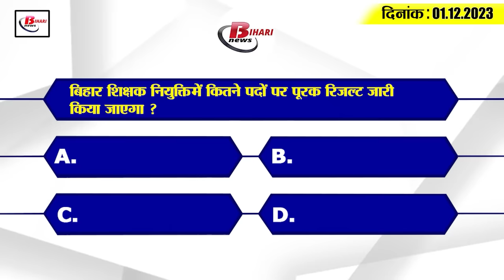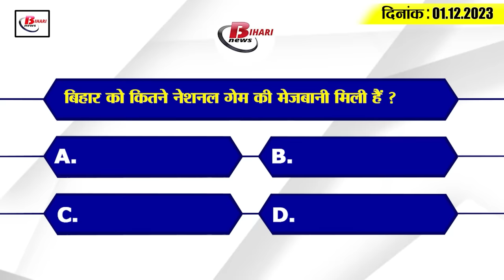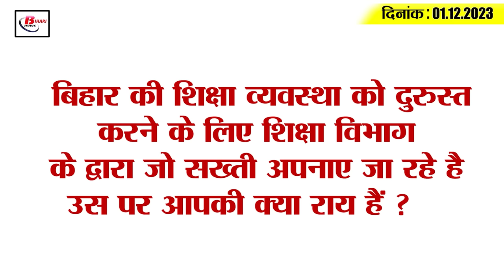Get Today Bihar Evening breaking news of 1st Dec on 2nd phase teacher recruitment,BPSC, Nitish kumar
Get Today Bihar Evening breaking news of 1st  2023 on 2nd phase teacher recruitment, Bihar Inspector Exam, BPSC, Nitish kumar.
1. Five laborers from Bihar rescued from the tunnel returned home

2. E-admit card will be uploaded late tonight for the second phase teacher appointment examination.

3. Supplementary result will come for 4700 posts in Bihar teacher appointment

4. Bihar got hosting of 7 National Games

5. Nearly 45 lakh applications filed and rejected in Bihar

6. 6 primary teachers dismissed from job for chatting on WhatsApp
In Bettiah, West Champaran, Bihar, the Education Department has registered an FIR against six teachers for chatting on WhatsApp and has issued a notice of dismissal from their job. And they have been asked to reply within 24 hours. In such a situation, if these teachers do not respond within 24 hours, they may have to face dismissal along with an FIR. Actually, these teachers have been chatting on the leave table issued by the government in the WhatsApp group. Due to which this step has been taken by the department against these teachers. Please note that the notice has been issued by the department. In it, allegations have been made ranging from provoking teachers to instigating senior officers.

7. There will be a big change in the traffic rules of Bihar
8. Governor formed committee regarding leave dispute

9. Bihar Inspector Exam Candidates Download Admit Card
If you are also among those candidates who had applied to appear in Bihar Inspector Examination, then this news is for you. Let us tell you that from today i.e. from 1st December, e-admit card has been issued for the candidates of Bihar Inspector Exam. Which candidates can download by visiting the Commission's Let us tell you that the written examination for this has been organized on 17 December 2023. In such a situation, to appear in the examination, the candidate should carry his valid photo identity card along with the printout of his e-admit card to the examination centre. Let us tell you that along with getting the identity card, you can take your voter identity card, passport, driving license, PAN card and Aadhar card.

10. Illegal liquor recovered from ambulance

11. In Bihar, a young man who became a teacher from BPSC was forced to marry at gunpoint.

12. Nitish government canceled the registration of 64 farmers for burning stubble in the fields.

13. Important notice issued regarding document verification of candidates of BPSC Assistant Recruitment.

14. JDU cornered BJP on EWS reservation